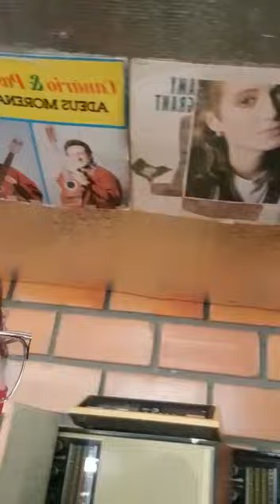28/01/22 Almoço com o filho Gabriel com direito a passeio no museu do restaurante 🤗😃🤗❣️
Primeira vez que fui no restaurante Carroça Velha pertinho de casa 😅🤭🤗😘❣️